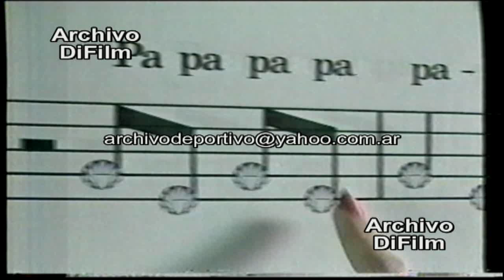Publicidad lavarropas Lavaurora - Ahorra Grande Aurora Grundig - DiFilm (1988)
Fecha: 1988
Duración: 6 segundos.
Código: V-08850